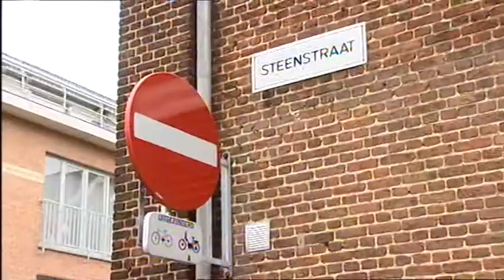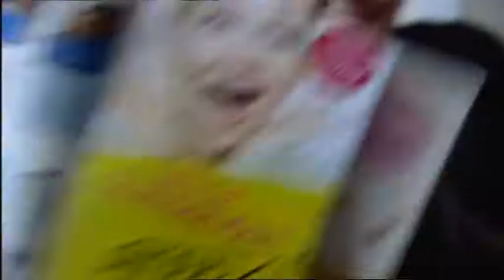Koorkamp promo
Dit is promofilmpje voor het koorkamp van de c-koren in ekeren.